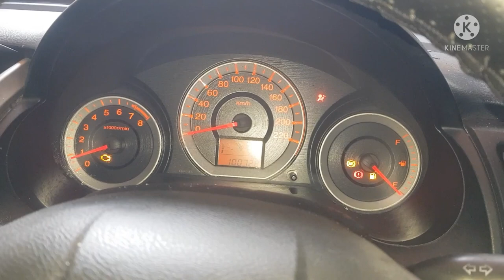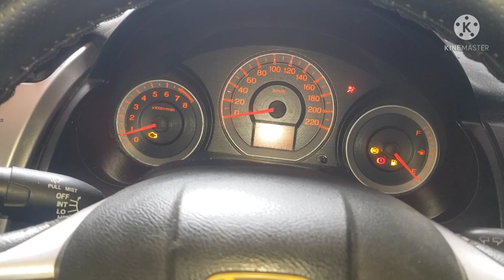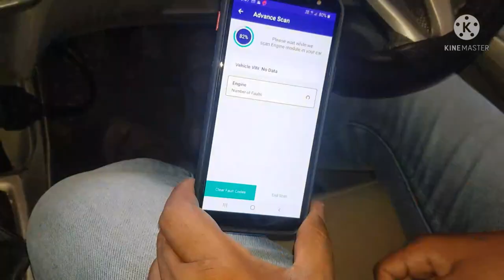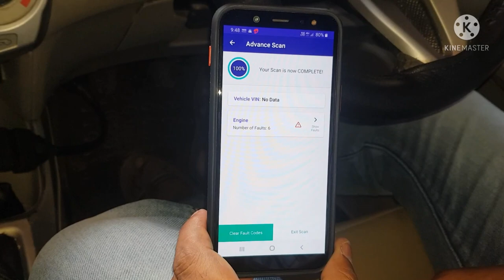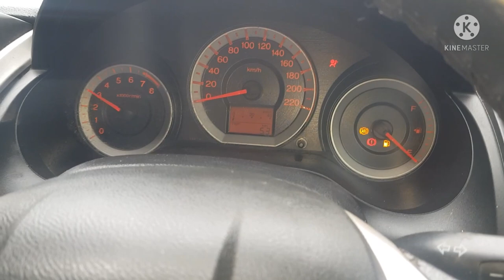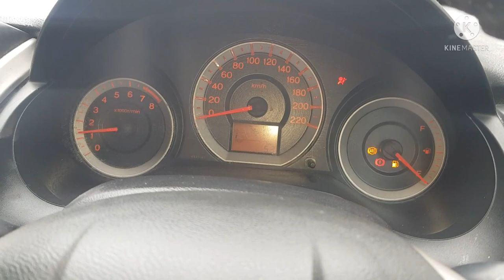honda city accelerator problem.car engine race nahi ho rahi honda city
honda city engine accelerator problem engine race nahi ho rahi
is video me hum is problem ko solve karenge

our other YouTube chanel
pratik car point